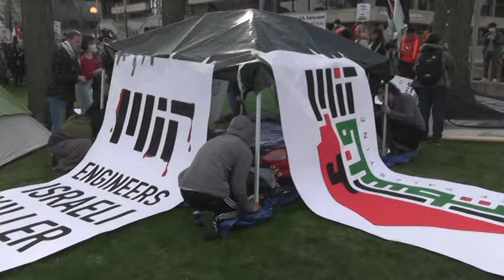Más desalojos y arrestos en universidades de EEUU por protestas propalestinas violentas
La policía se desplegó el miércoles y efectuó nuevos arrestos y desalojos en varias universidades de Estados Unidos, tras su intervención la víspera en el campus de Los Ángeles y Nueva York, principales escenarios de las protestas estudiantiles contra la guerra en Gaza.